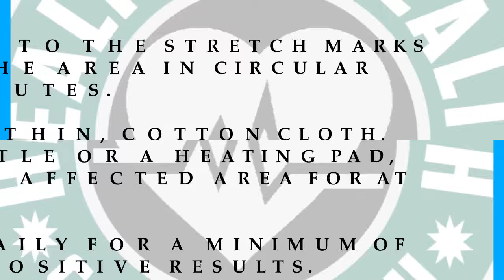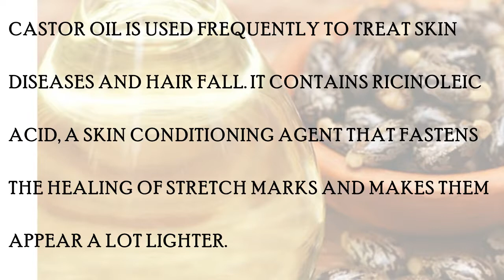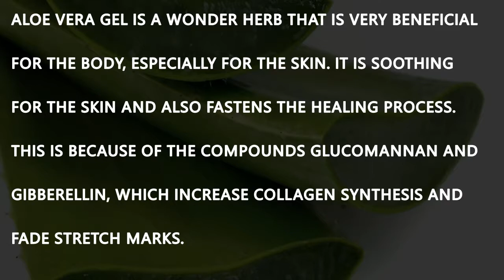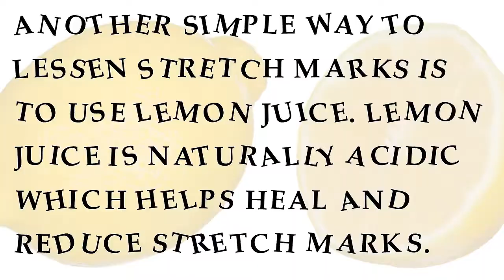HOW TO REMOVE STRETCH MARKS || HOME REMEDIES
Castor oil is used frequently to treat skin
diseases and hair fall. It contains ricinoleic
acid, a skin conditioning agent that fastens
the healing of stretch marks and makes them
appear a lot lighter.

Aloe vera gel is a wonder herb that is very beneficial
for the body, especially for the skin. It is soothing
for the skin and also fastens the healing process.
This is because of the compounds glucomannan and
gibberellin, which increase collagen synthesis and
fade stretch marks.

Another simple way to lessen stretch marks is
to use lemon juice. Lemon
juice is naturally acidic
which helps heal and
reduce stretch marks.